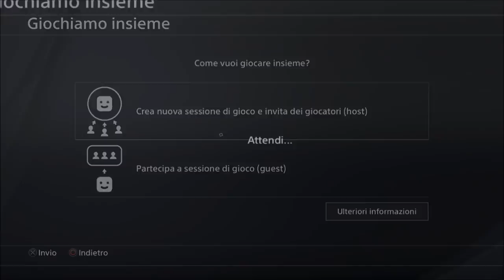GTA ON LINE 1.42 GIVE CAR TO FRIEND PATCHATO